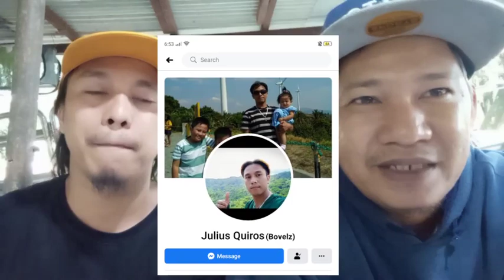Napalaban si malakas halimaw talaga spider fight 2021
Spider man
Spider load
Load spider
Spider derby
Derby spider
Spider huntting
Spider fighting
Spider conditioning
Gagambang hapon
Gagambang damo
Gagambang taiwan
Gagambang mindanao
Gagambang visaya
Gagambang luzon
Gagambang cebu
Gagambang laguna
Gagambang talahib
Gagamabang ekis
Gagambang koryente
Gagambang tigre
Gagambang sili
gagamballs tv
Kakaibang gagamba
gagamboys
gagamba hunt
gagamba vs gagamba
damang mindanao
spider hunting taiwan
kasunggab tv
Gagamba 2019
Gagamba 2020
how to condition spider
spider conditioning
spider condition
gagambang lumot
Spider night fight
Gagambang octagon
Creepy hunting
tiny spider
Champion
Spider fight
Spider derby 2019
japan spider
taiwan spider
team yey
monster spider